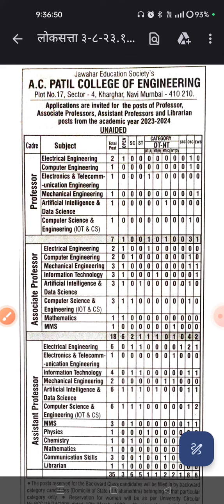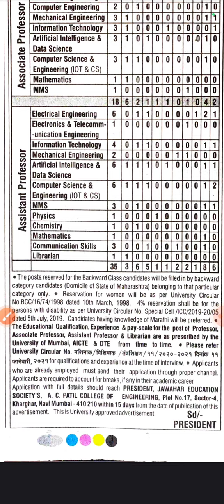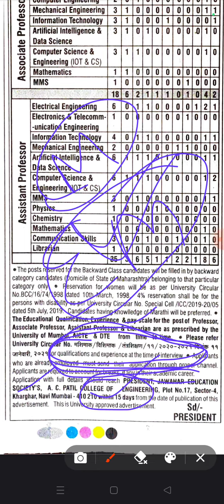A.C. PATIL COLLEGE OF ENGINEERING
bihar librarian vacancy 2023,librarian vacancy,librarian vacancy 2023,bihar librarian vacancy,library vacancy 2023,rajasthan librarian vacancy 2023,librarian vacancy in bihar,librarian vacancy 2022,bihar librarian

vacancy,qualification bhiar librarian,bihar librarian class,librarian vacancy 2022

librarian vacancy 2023,еklavуa schooll vacancy 2023,emrs vacancy 2023